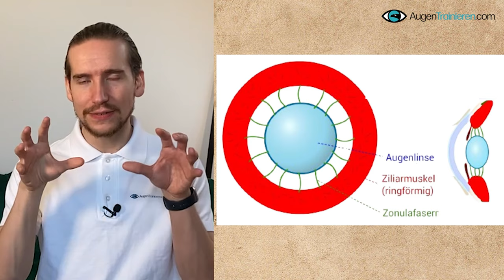Keine Müden Augen mehr - SOFORTHILFE bei Bildschirmarbeit mit Augentraining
Sichere Dir deine kostenlose Sehtafeln